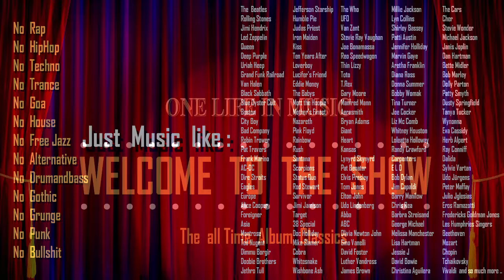Frank Marino and Mahogany Rush The all Time Album Classics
Die besten Alben von  Frank Marino and Mahogany Rush